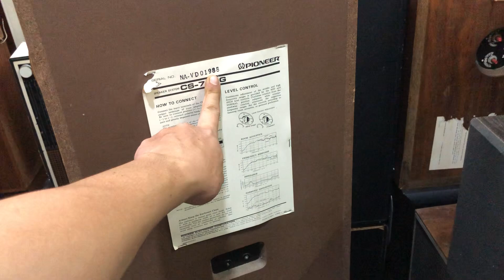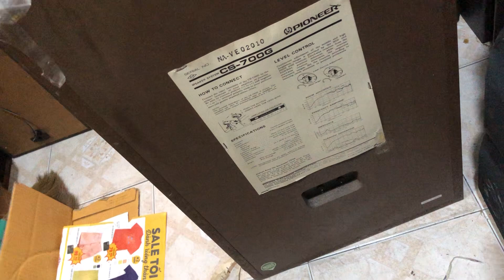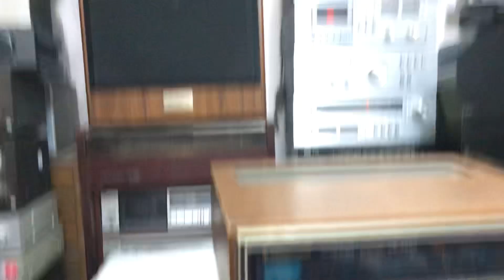ngày 24 tháng 6, 2024